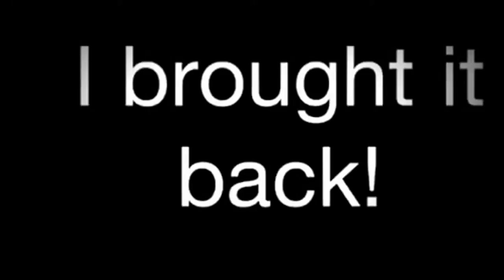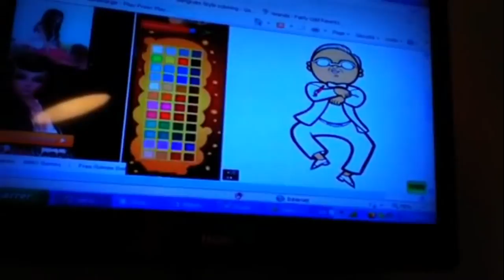ALL TOY STORY FILTER EDITIONS - PART ONE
HAI